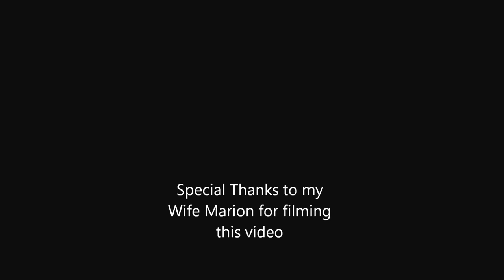Bill McGrath Live at Proctors 2014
Elvis Tribute Artist Bill McGrath live at Proctors Theater in Schenectady, NY May 20th 2014pays tribute to his Mother Billie Belshaw who passed a few days before . May she rest in peace to be continued in her honer .